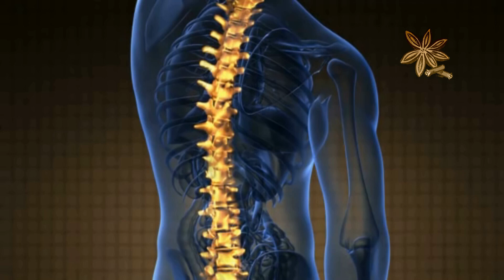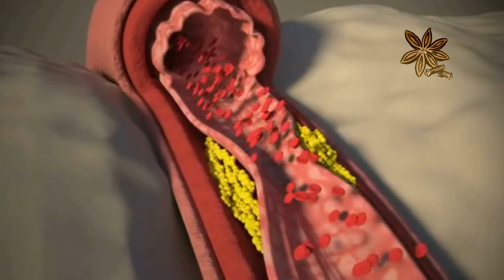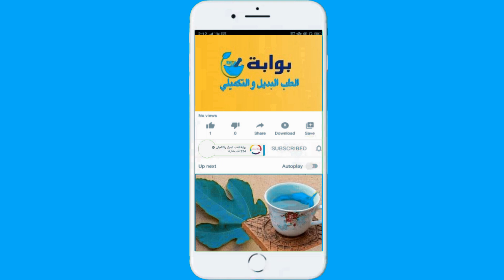فوائد الزبيب مع الحليب على الريق وطريقة استخدامه معجزة صحية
الزبيب مع الحليب الزبيب مع الحليب للتسمين عصير الزبيب الاسود مع الحليب الزبيب الأسود مع الحليب للتسمين فوائد الزبيب مع الحليب فوائد الزبيب مع الحليب للرجال ما هي فوائد الزبيب مع الحليب يعد  الزبيب واحدا من أبرز الفواكه المجففة المليئة بالفيتامينات والمعادن التي تعمل على علاج العديد من الامراض والوقاية منها ، كما يوفر الحليب كمية كبيرة من  الكالسيوم وأيضًا البروتين والفيتامينات وفي هذا الفيديو سوف نتعرف واياكم على فوائد تناول مشروب الحليب والزبيب على الريق الزبيب مع الحليب الزبيب مع الحليب للتسمين عصير الزبيب الاسود مع الحليب فوائد الزبيب مع الحليب للرجال الزبيب الأسود مع الحليب للتسمين ما هي فوائد الزبيب مع الحليب

هاشتاج قناة بوابة الطب البديل والتكميلي